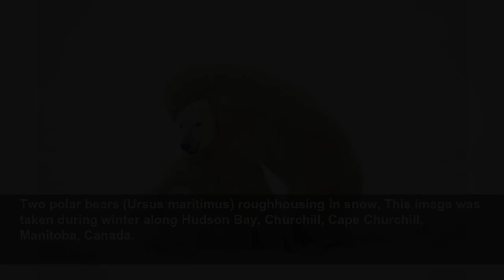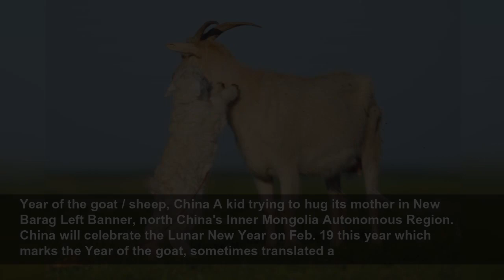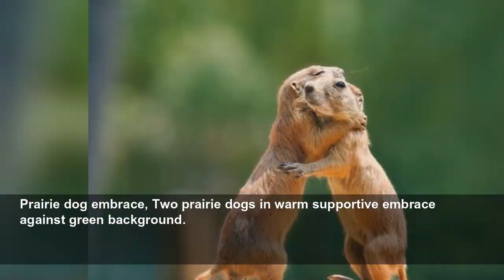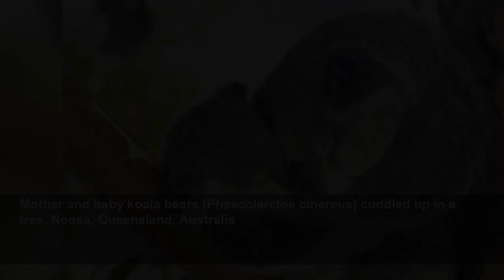图集 | 动物们的抱抱也太可爱了吧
像人类一样，动物也喜欢温暖的抱抱。让我们来看一些可爱的动物拥抱。...
Photos
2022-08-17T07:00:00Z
Two polar bears (Ursus maritimus) roughhousing in snow, This image was taken during winter along Hudson Bay, Churchill, Cape Churchill, Manitoba, Canada.
Endangered Sumatran Tiger Cubs Born In Indonesia, CISARUA, INDONESIA - FEBRUARY 26: Dema (male) the 26-day-old endangered Sumatran Tiger cub cuddles up to 5-month-old female Orangutan, Irma at the 'Taman Safari Indonesia' Animal Hospital, on February 26, 2007 in Cisarua, Bogor Regency, West Java,...
Orangutan babies
King Penguins
UNITED STATES - CIRCA 1997: West Coast In Route 101, San Simeon, United States In 1997 - Route 101, called also in some parts Route 1-Sea lions embracing on a beach near San Simeon, California. (Photo by Francois LE DIASCORN/Gamma-Rapho via Getty Image
Mute swans (Cygnus olor) courting in lake, side view, Great Britain
Hugging snow monkeysat Jigokudani Snow Monkey Park during spring.
Twin White-Tailed Deer Fawns Nuzzling Together In Meadow Minnesota Spring Captive
Zebra hug, Two zebras showing love in Kenya, Africa.
Orangutans give each other a hug, Blackpool, Lancashire, Britain - 02 Sep 2010 The orangutans give each other a hug
Beagle dog and moggie cat having a cuddle, England 2012
Hugging arctic wolves, Two young arctic wolves looking like they are hugging.
Male polar bears play-fighting. (Ursus maritimus)Manitoba Canada
Year of the goat / sheep, China A kid trying to hug its mother in New Barag Left Banner, north China's Inner Mongolia Autonomous Region. China will celebrate the Lunar New Year on Feb. 19 this year which marks the Year of the goat, sometimes translated a
Bristol Zoo Welcomes Their New Baby Ring-Tailed Lemur, BRISTOL, ENGLAND - MAY 22: Newborn ring-tailed lemur Rascal is given a hug by its father Rakota as it cuddles his mother Roxy back at Bristol Zoo Gardens on May 22, 2013 in Bristol, England. The two-week old is one of a number of baby...
Lion Cub affectionately hugs its Mum, A tender image of a lioness (Panthera leo) and its young cub, happy together in an affectionate hug. Masai Mara, Kenya.
Prairie dog embrace, Two prairie dogs in warm supportive embrace against green background.
The caring couple, A little corella couple displaying their affection with a loving hug.
VARIOUS Two Giant Pandas (Ailuropoda melanoleuca), two years, China Conservation and Research Centre for the Giant Panda, Chengdu, Sichuan, China
Dartmoor Ponies Embracing On Field At Farm
Mother and baby koala bears (Phascolarctos cinereus) cuddled up in a tree, Noosa, Queensland, Australia
Sea lion pair nuzzling in the surf in La Jolla Cove, September 2016
Vervet Monkeys (Chlorocebus pygerythrus), Two vervet monkeys play-fight with oneanother. Kruger National Park, South Africa.
High Angle View Of Cat And Kitten Embracing On Footpath
Goats, Serik Buya market, Yarkand, Xinjiang Uyghur Autonomous Region, China on September 20, 2012 in Yarkand, China.
Irrawady Dolphin (Orcaella brevirostris), Jaya Ancol Aquarium, Jakarta, Indonesia, Indien Ocean
Chengdu Research Base of Giant Panda Breeding
Southern Plains Grey Langur or Hanuman Langur female and infant sleeping (Semnopithecus dussumieri). Jodhpur, Rajasthan, India.
Two African elephants (Loxodonta africana) rough housing each other, Kenya